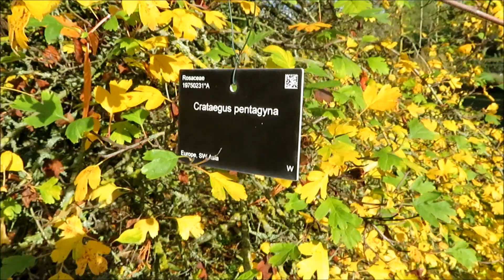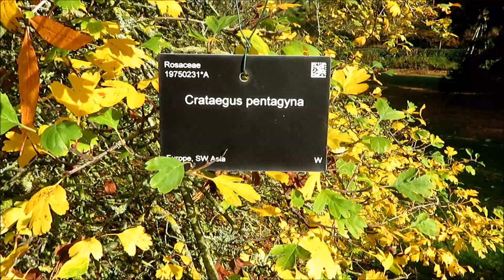Crataegus pentagyna at Cambridge University Botanic Garden (in Autumnal colours)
Crataegus pentagyna, also called small-flowered black hawthorn, is a species of hawthorn native to southeastern Europe.  The fruit are usually black, but are sometimes purple.